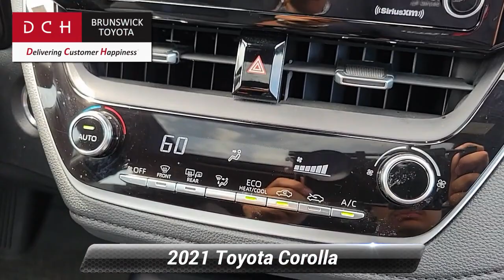Used 2021 Toyota Corolla SE, North Brunswick Town, NJ PV067918A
1504 U.S. 1